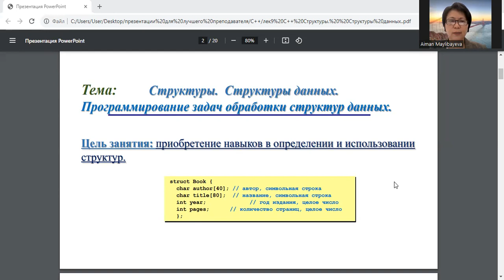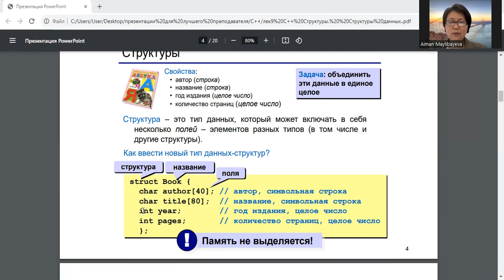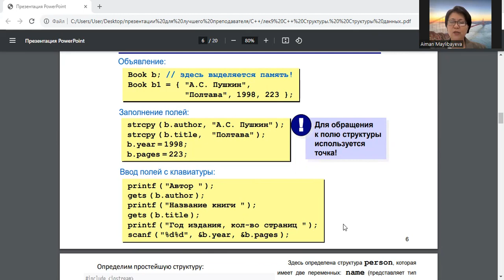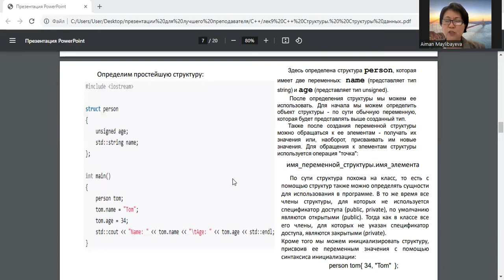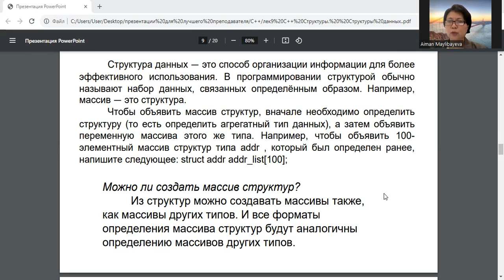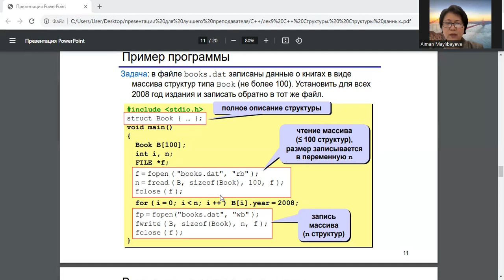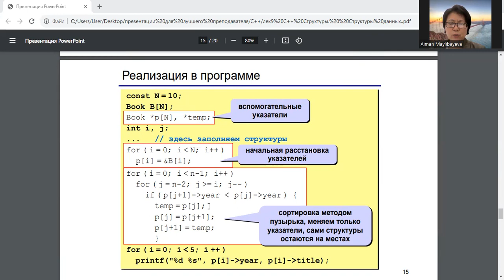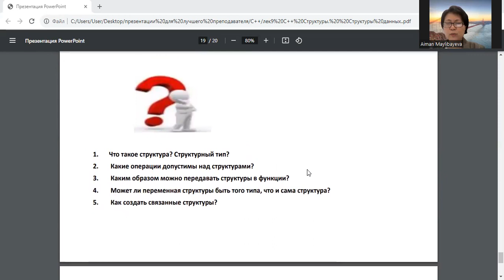«Язык програмирования С++». Лекция 9 – Структуры. Структуры данных.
Ассоциированный профессор кафедры информатики, к.ф.-м.н.
Майлыбаева Айман Джадгереевна